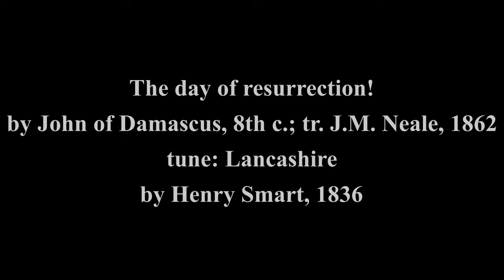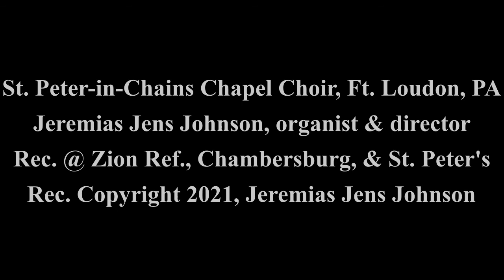The day of resurrection! - Lancashire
by John of Damascus, 8th century
translated by John Mason Neale, 1862
meter: 7.6.7.6.D.
tune: Lancashire
by Henry Smart, 1836
"The Hymnal" [Evangelical & Reformed Church], 1941, No. 165

1. The day of resurrection!
Earth tell it out abroad,
The Passover of gladness,
The Passover of God!
From death to life eternal,
From this world to the sky,
Our Christ hath brought us over
With hymns of victory.

2. Our hearts be pure from evil,
That we may see aright
The Lord in rays eternal
Of resurrection light;
And, listening to His accents,
May hear, so calm and plain,
His own "All hail!" and, hearing,
May raise the victor strain.

3. Now let the heavens be joyful,
Let earth her song begin;
Let the round world keep triumph,
And all that is therein;
Invisible and visible,
Their notes let all things blend,
For Christ the Lord is risen,
Our Joy that hath no end.

Sung by the male voice Choir of St. Peter-in-Chains Chapel, Fort Loudon, PA,
Jeremias Jens Johnson, organist & director;
Recorded at Zion Reformed Church (UCC), Chambersburg, PA, & at St. Peter-in-Chains Chapel, Fort Loudon, PA, April 3, 2021.